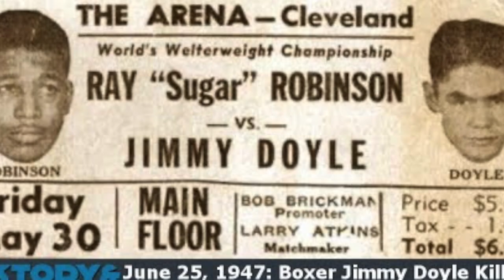Did Sugar Ray Robinson Dream He Would Kill an Opponent?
Sugar Ray Robinson was a boxer who had a dream about killing his opponent, Jimmy Doyle, in their upcoming fight. Robinson was so disturbed by the dream that he wanted to back out of the fight, but was convinced by promoters to go through with it. In the eighth round, Robinson knocked out Doyle, and Doyle died the next day. Robinson was haunted by the incident, feeling that he had been warned by God through the dream but had not listened.

After the fight, Robinson informed reporters of his premonition and expressed regret for not canceling the fight. He was clearly haunted by the incident and felt that he had let everyone talk him out of following his instincts.